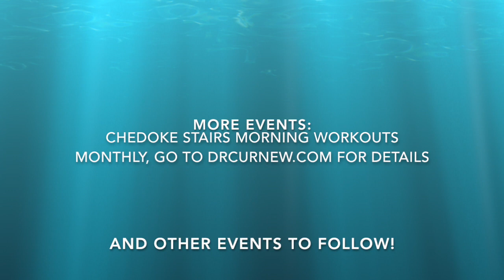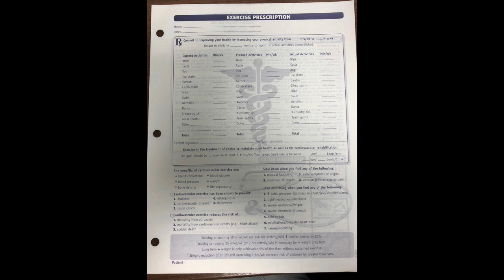Fitness Inaugural Event: Let's Stay Active Together!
Visit drcurnew.com for more details on our upcoming events and join us again for our next Fitnes Club September 2018!